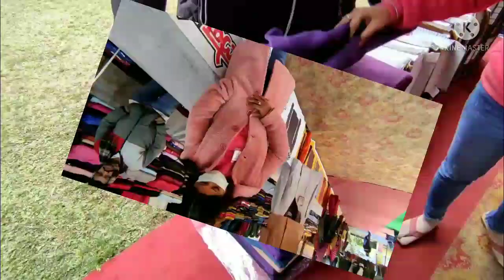kashmiri woolen mela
mangal bazar video